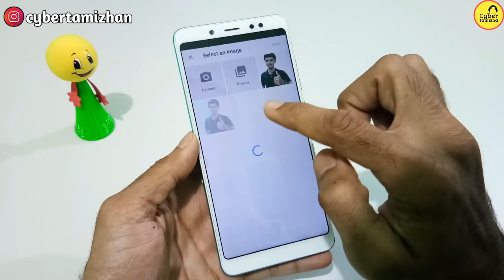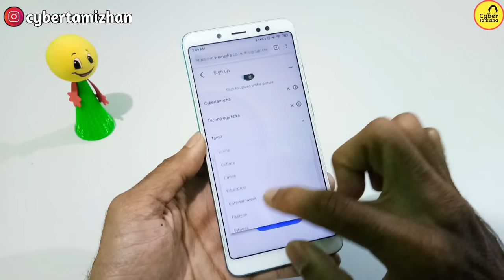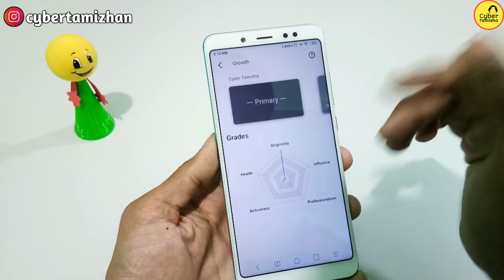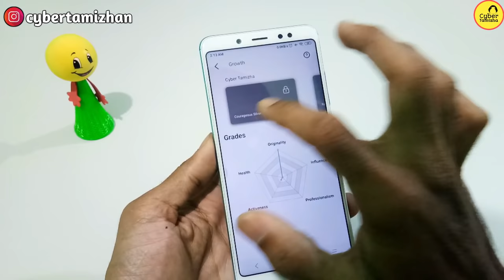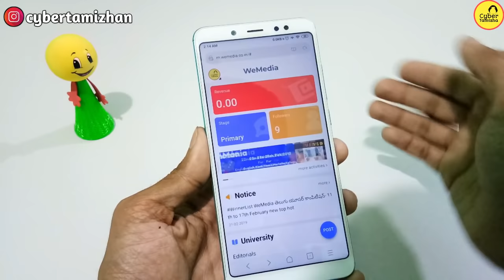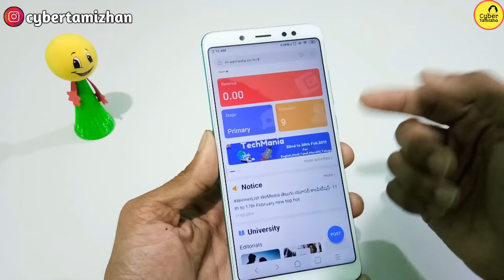Facebook -ல போடற Post இதுல போட்ட ரூ20000 சம்பாதிக்கலாம் | Online Earning no Investment